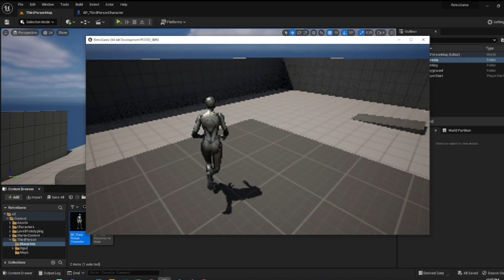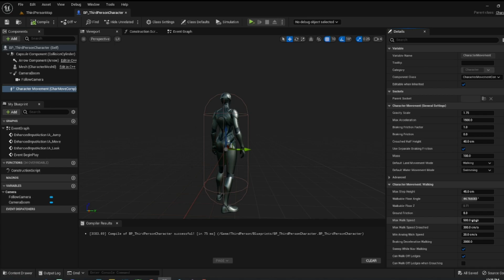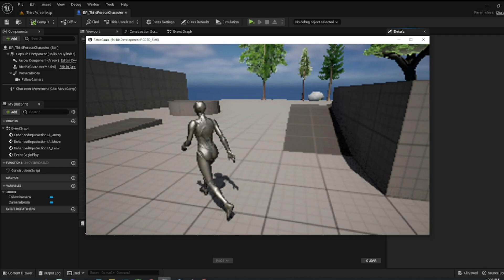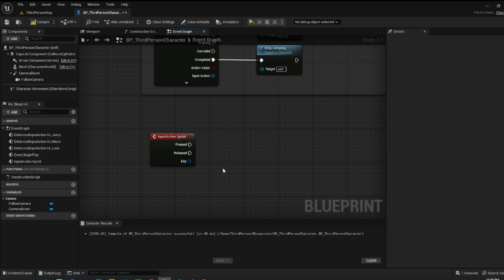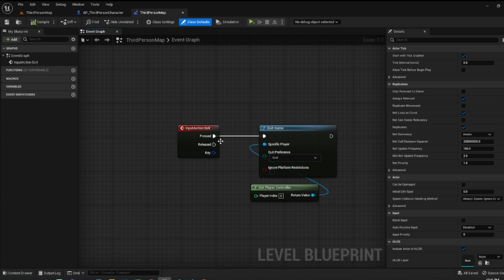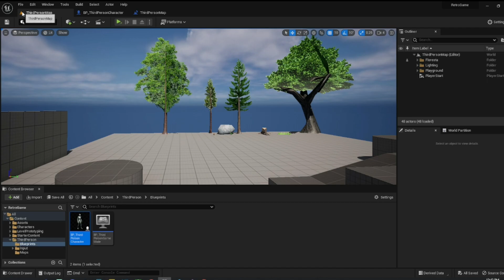UE5 - Retro FPS #2 - Camera e Movimento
Agora precisamos da câmera "Over the shoulder" e um sistema de sprint. Mais a frente adicionamos o efeito de stamina para limitar o tempo que o jogador pode correr seguido.

Alguma vez quiseste fazer o teu próprio jogo? Acompanha a série e no final vais poder jogar o teu próprio jogo!

Apoia: Like, sub and comment!